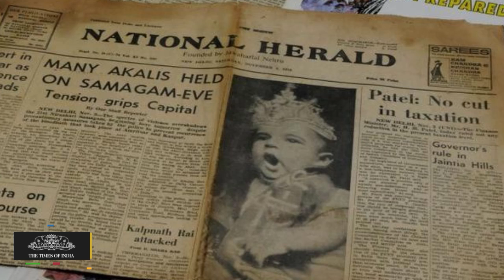Herald Case | Allegations Against Sonia, Rahul Defamatory: Congress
Congress on Sunday said the allegations and insinuations against party leaders Sonia Gandhi and Rahul in the National Herald were deliberately orchestrated, "patently false" and "defamatory" as they had "not received a rupee".